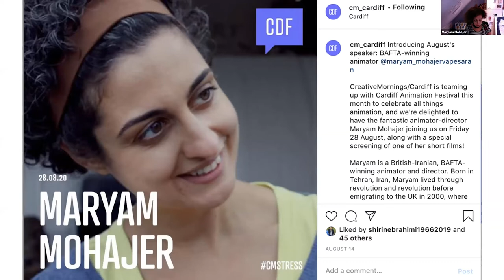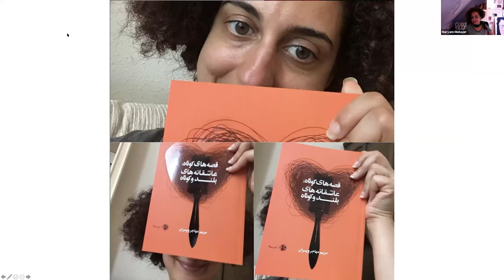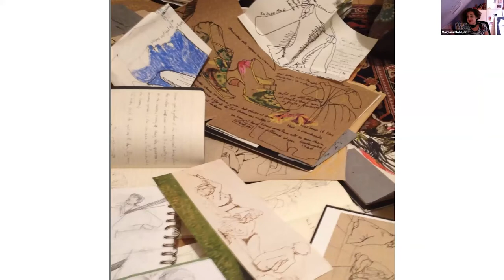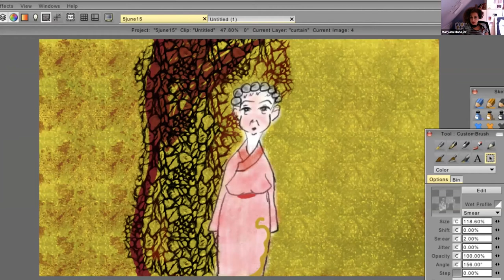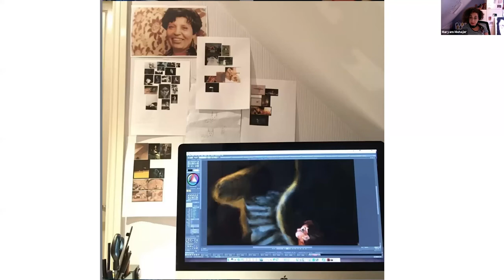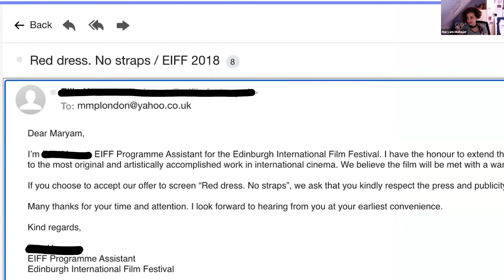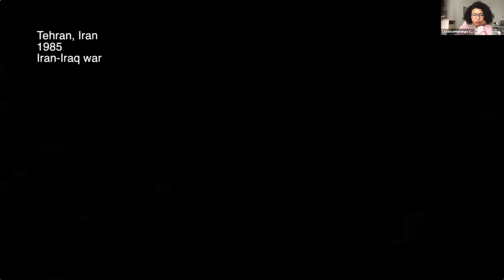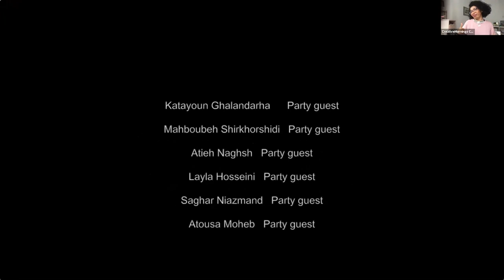Maryam Mohajer: How stress birthed an award winning film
Maryam talks about how she created her award winning animation film

Maryam Mohajer at CreativeMornings Cardiff, Aug 28, 2020. Free events like this one are hosted every month in dozens of cities. Discover hundreds of talks from the world's creative community